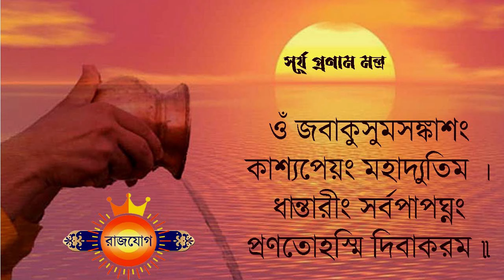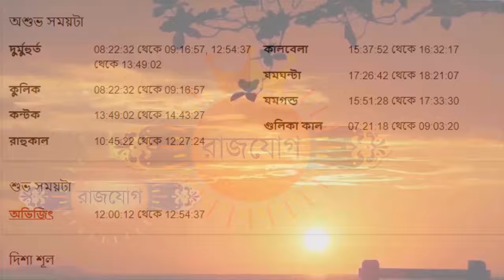বৃষ রাশি - ২৮শে জুলাই ২০২৪ - আজকের রাশিফল - Vrishabh Rashi 28th July 2024 Ajker Rashifal - Taurus